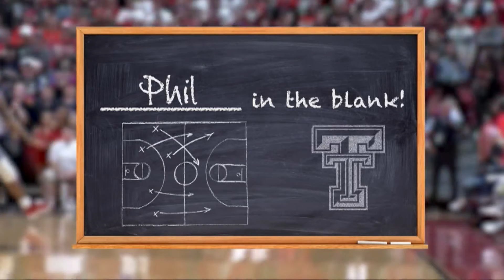Countdown to Tipoff, Texas Tech vs Texas segment 2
Watch the replay of Countdown to Tipoff, segment 2